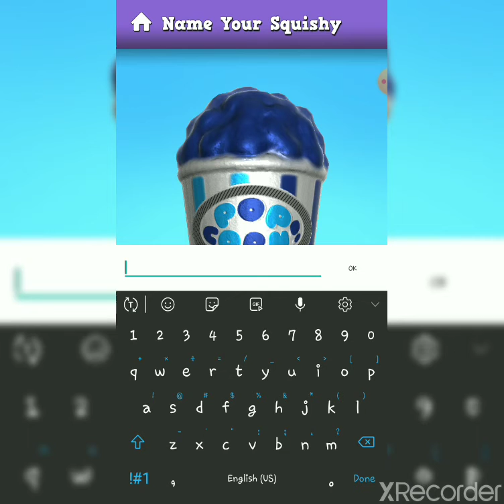Making squishy episode 1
Inspired by bluepigslol